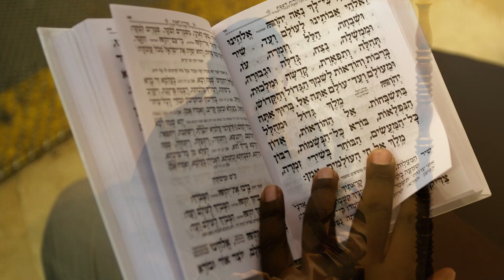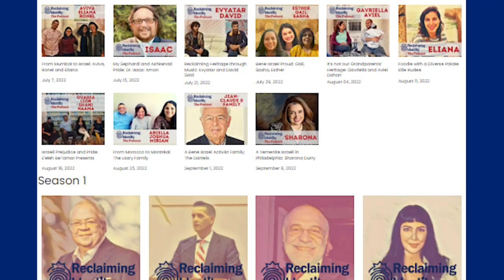What is the ASF IJE?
As we draw the year 5783 to a close we are looking back on our accomplishments. Share with us as we celebrate and look towards the future of our heritage.